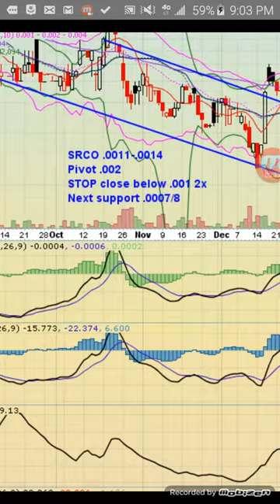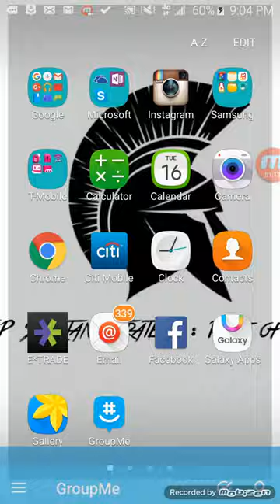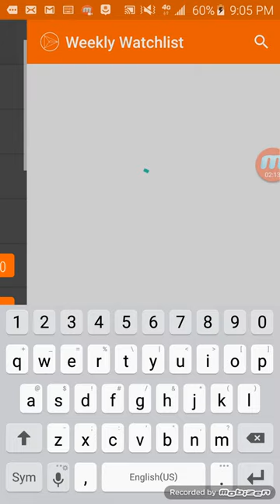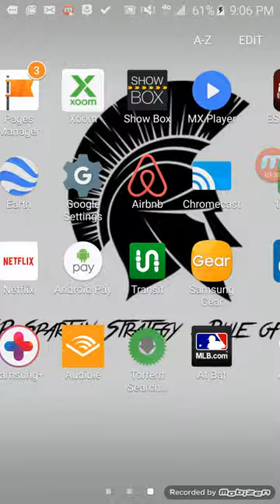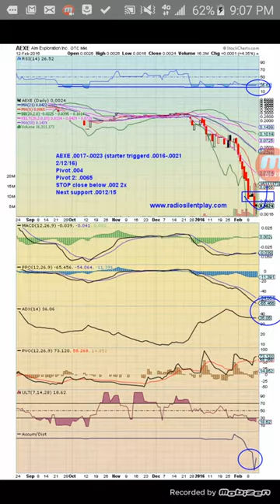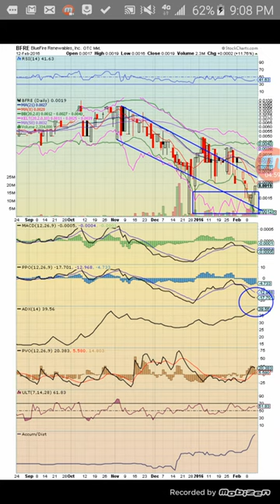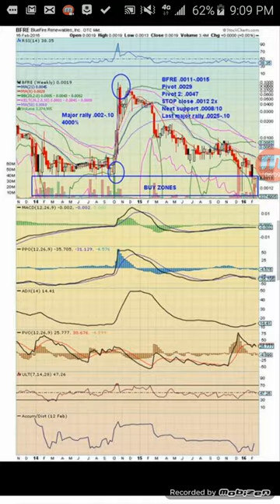$SRCO $NUUU $AEXE $BFRE expect big moves here Buy zones and Potential Targets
Stocks on watch for breakout reversal